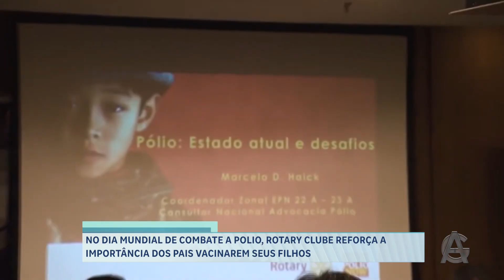NO DIA MUNDIAL DE COMBATE A POLIO, ROTARY CLUBE REFORÇA A IMPORTÂNCIA DOS PAIS